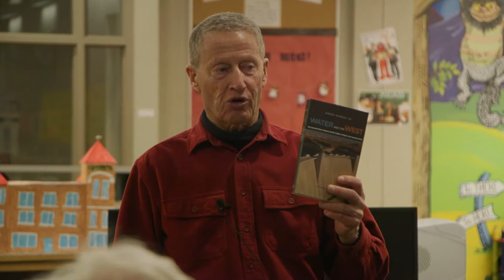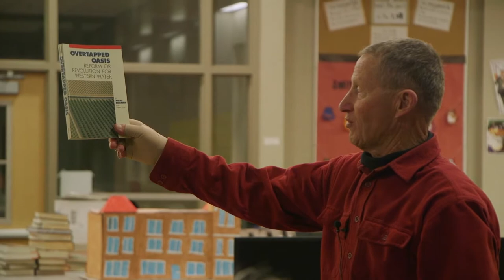10 Water in Colorado and the Gunnison Country